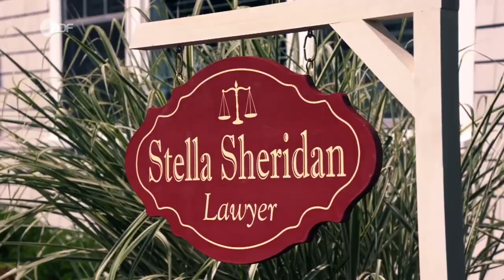Katie Fforde - Meine verrückte Familie | Filme & Serien | ZDF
Die Handlung
Anwältin Stella Sheridan möchte gerade ihre Karriere mit einem großen Fall in Schwung bringen, als ihre Mutter sie heimsucht: Nach 40 Ehejahren wurde sie von Stellas Vater sitzen gelassen und wirft nun Stellas Leben aus der Bahn.

Doch Barbaras Besuch wirft Stella auch privat aus der Bahn: Ihr Freund Josh, der ihr einen Heiratsantrag gemacht hat, hadert damit, dass Barbara in ihrem Unglück nicht nur viel Aufmerksamkeit, sondern auch im Schlafzimmer den Platz an Stellas Seite beansprucht.

Bei den vielen Bällen, die Provinzanwältin Stella Sheridan jonglieren muss, würde selbst einem Multitasking-Talent schwindlig. Zum einen zwingt der prestigeträchtige Sorgerechtsstreit von Senatorin Maureen Holmes Stella zu vollem Einsatz. Denn trotz ihres Studiums an einer Eliteuni ist die junge Anwältin nicht in einer stylishen Kanzlei gelandet, sondern steckt an der amerikanischen Ostküste mit ihren Gummistiefeln buchstäblich im Kuhmist.

Ihr Klienten-Portfolio besteht aus sturen Bauern, und ihre Fälle drehen sich um Traktorschäden und die Qualität von Zuchtbullensperma. Als sie das pressewirksame Mandat der Lokalpolitikerin Maureen Holmes an Land zieht, scheint sich das Blatt endlich zu wenden: die ersehnte Chance!

Zum anderen ist Stella auch privat gefordert: Josh möchte, nachdem Stella seinen Heiratsantrag angenommen hat, sofort in die Hochzeitsplanung einsteigen. Doch Stella hat dafür den Kopf nicht frei. Sie wird völlig von ihrer verzweifelten und ratlosen Mutter Barbara absorbiert, die es nicht fassen kann, dass ihr Mann Stanley sie für seine jüngere Fitnesstrainerin Jazzy verlassen hat, mit der Stella auf die Highschool ging. Barbara droht ihrer Tochter einen Strich durch sämtliche Lebenspläne zu machen: Sie vertreibt nicht nur Stellas Verlobten Josh aus dem gemeinsamen Schlafzimmer, sondern stürzt sich auch unter Einfluss der Wahrsagerin Rita in eine Affäre mit Stellas gegnerischem Anwalt Richard Duncan.

Als der Alltag der Anwältin zunehmend aus dem Lot gerät, reist auch noch Stellas chaotische Schwester Maddie aus New York an, um kluge Tipps zur elterlichen Versöhnung zu geben. Nachdem Barbara sich bei Richard Duncan einquartiert hat, ist der zweite Platz in Stellas Bett nur kurz frei: Josh hat längst das Weite gesucht, dafür macht es sich Maddie in Stellas Schlafzimmer gemütlich. Doch die Schwestern bleiben nicht allein: Überraschend steht ihr reuiger Vater Stanley vor der Tür.

Darsteller
Stella Sheridan - Wanda Perdelwitz
Barbara Sheridan - Michaela May
Stanley Sheridan - Andreas Schmidt-Schaller
Josh Olsen - Robin Sondermann
Maddie Sheridan - Kristina Pauls
Rita - Therese Hämer
Jazzy - Aléa Figueroa
Richard Duncan - Robert Herrle
Maureen Holmes - Cassandre Fiering
Scott Angwin - Jeffrey Thompson
Kellner - Matthew Malone
Richterin - Judith Nelson Dilday
und andere -

Stab
Regie - Helmut Metzger
Drehbuch - Kirsten Peters
Kamera - Meinolf Schmitz
Schnitt - Angelika Sengbusch
Musik - Jens Fischer